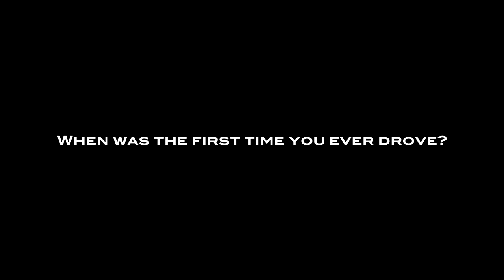Meet the Team: Michael Benyahia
Meet the Team: Some tough questioning as we get to know Michael Benyahia, one of Tolman Motorsport and the McLaren Automotive Driver Development Programme's 2020 recruits